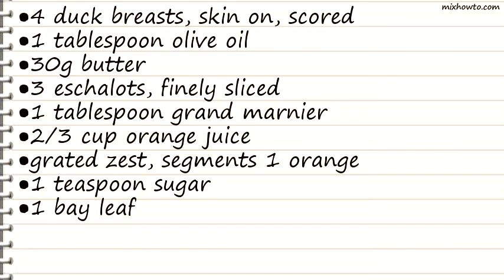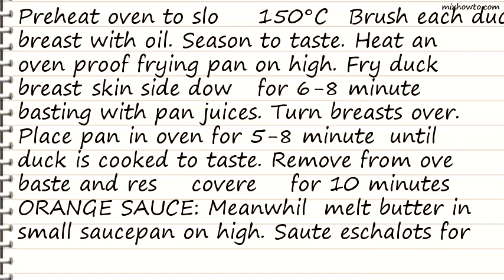Recipe Duck breasts in sticky orange sauce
INGREDIENTS:
●4 duck breasts, skin on, scored
●1 tablespoon olive oil
●30g butter
●3 eschalots, finely sliced
●1 tablespoon grand marnier
●2/3 cup orange juice
●grated zest, segments 1 orange